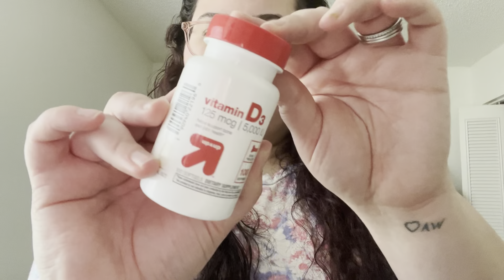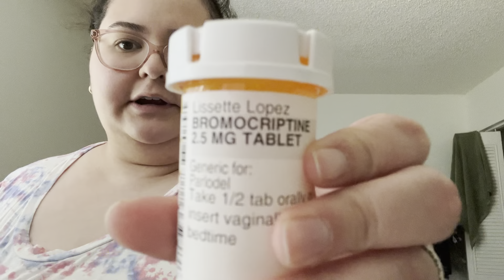Finally starting IUI | High Prolactin & low Vitamin D | TTC Update # 3